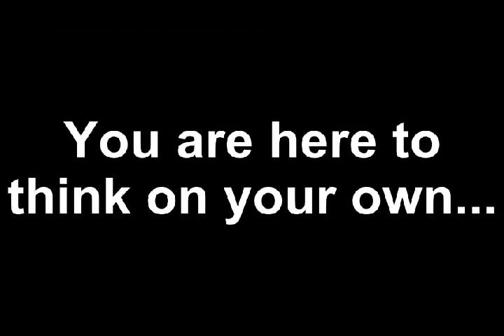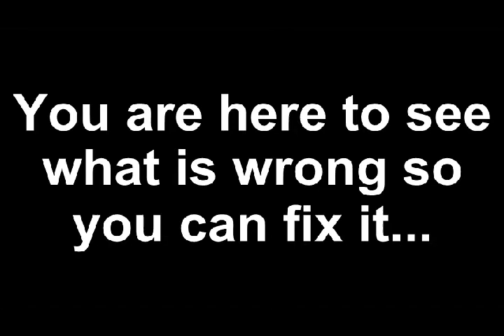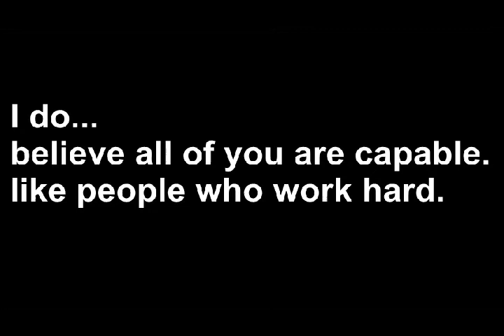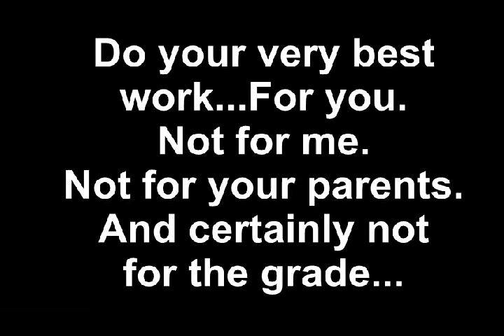CE Intro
This is my intro video for the class that gets shown on the first day of school.